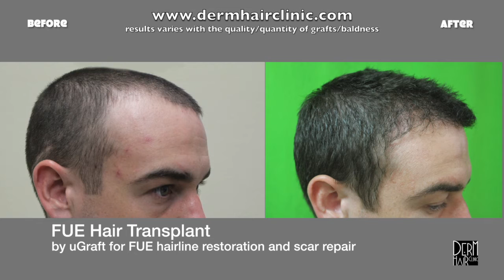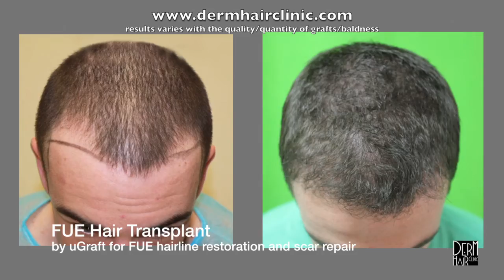Phenomenal New Hairline With 1500 FUE Grafts -- Before and After Second Transplant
This patient decided to go with an FUE hair transplantation to hide his strip scar and to create the hairline and temples that he wanted for an improved overall appearance.

The patient in this video was disappointed with the results of his strip surgery which was performed at another clinic.  Besides the issue of the resulting scar, his hairline and temples continued to have the appearance of hair loss.

He turned to Dr. Umar for help. A total of 1500 grafts was extracted exclusively from the scalp and nape.  A subset of this quantity was inserted to camouflage the strip scar. And the rest was used to recreate the patient's hairline and temples using appropriate aesthetic proportions and contours.

The patient's transformation was quite amazing and natural looking in appearance.